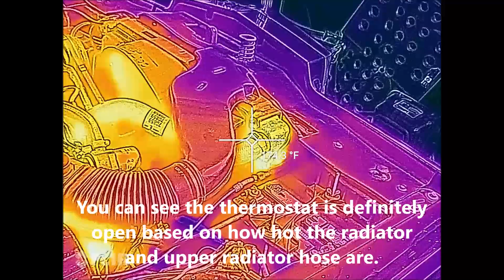CAT S61: Engine Thermal Camera Test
The CAT S61's built in Flir thermal camera is very convenient, but how does it work in an automotive setting?  Let's find out with some thermal imagery of the engine bay of my car after a long drive.